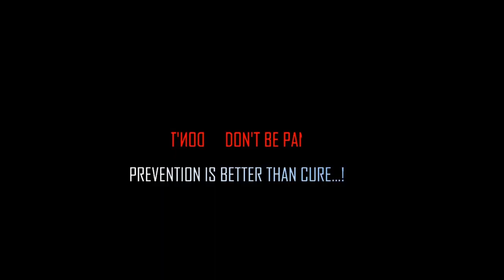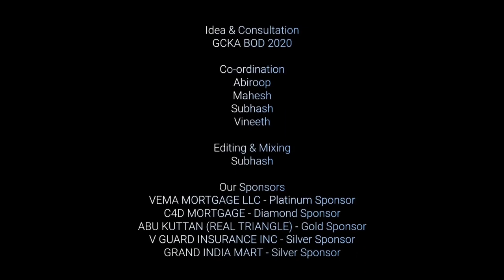GCKA COVID Diary - Chapter 9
Information sharing on COVID-19 by Mrs Preetha Parathattal, Registered Nurse, UNC Hospital, Chapel Hill